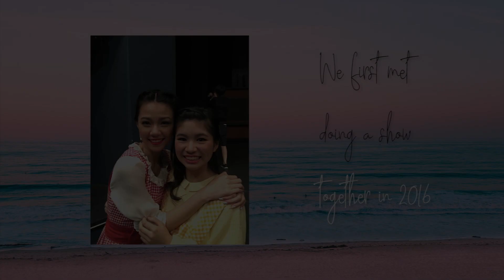[Quarantine Collab] Some Things Are Meant To Be (from Little Women)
One of my fav MT showtunes of all time - it's a song about sisterhood, everlasting love, moving on and letting go of your loved ones - never fails to tear me up :')

Little Women (Musical)
Lyrics by Mindi Dickstein
Book by Allan Knee